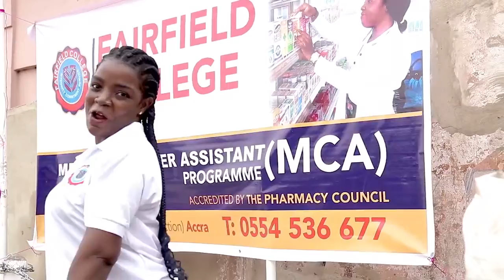FairField College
Fairfield College is a Professional College offering six(6) months course in Pharmacy Assistant Program such as Medicine Counter Assistant- MCA.